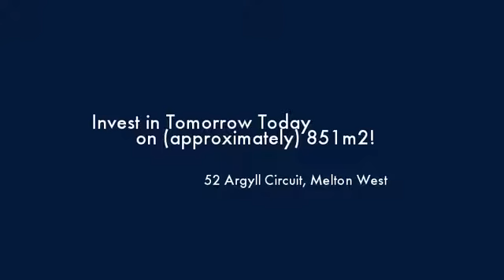52 Argyll Circuit Melton West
Instavid for 52 Argyll Circuit, Melton West